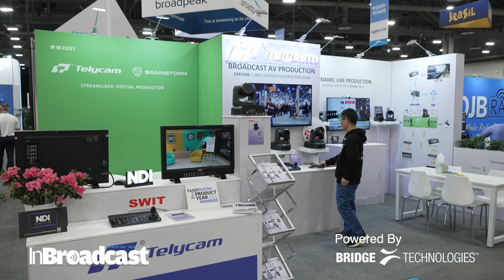Telycam’s 2025 Breakthrough: The Only Award-Winning PTZ Camera at NAB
🎥 Meet the ONLY Award-Winning PTZ Camera at NAB Show 2025!
Telycam makes waves with its groundbreaking PTZ camera – the only one to win an award at NAB 2025! In this exclusive feature, discover what sets Telycam apart in the world of live production, broadcast, and pro AV tech.
🚀Telycam NAB showcasing: Telycam's PTZ camera solutions for VR, Broadcast AV, and Live Production. 🔍Telycam is proudly showcasing the Explore families for streamline virtual production and Broadcast AV. Featuring the award-winning 1-inch sensor PTZ camera, Explore. With 20x optical zoom, PDAF, broadcast I/O such as 12G-SDI, Genlock, SFP+, FULL NDI, as well as NDI HX3, HDMI, USB. With value-added features including on-board recording, auto-tracking and FreeD.
🔍Telycam showcasing the compact Vision+ series for mobile solutions. Including 4K60 PTZ cameras with 12x, 20x, and 30x optical zoom choices, and 4K60 NDI Box camera.
🔍 Highlights include an in-depth walkthrough of Telycam's advanced PTZ camera technology, showcasing its capabilities and versatility in various production scenarios.
💡 Don’t miss this innovation spotlight – it's a game-changer for creators, broadcasters, and tech pros!